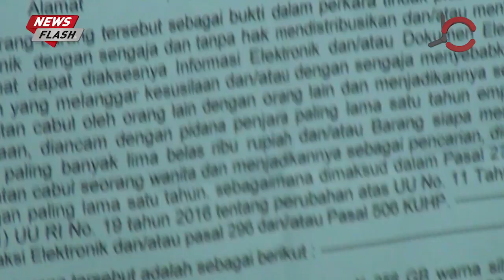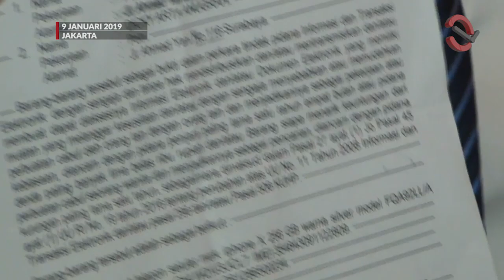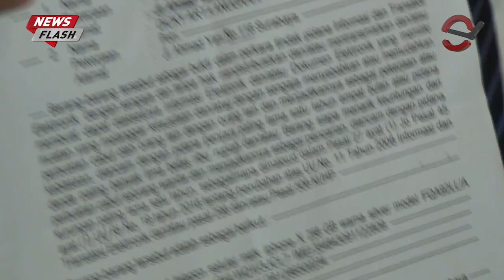Retaknya Koalisi Pendukung Vanessa Angel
Jakarta, era.id - Kuasa hukum Vanessa Angel Muhammad Zakir Rasyidin, mengundurkan diri. Alasannya, tidak ada kecocokan antara mereka dalam menangani kasus prostitusi online yang melibatkan Vanessa.

Kerabat Vanessa, Jane Shalimar mengakui, ada komunikasi yang tidak lancar antara keduanya. Jane pun sempat meminta supaya Vanessa dan pihak kuasa hukum duduk bersama untuk menuntaskan ini.